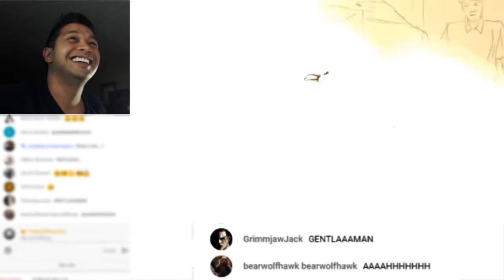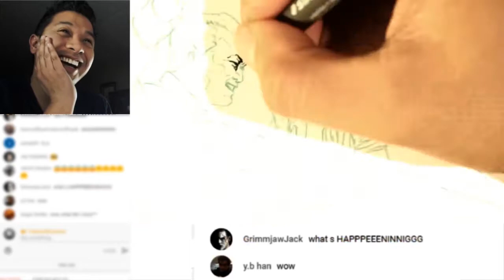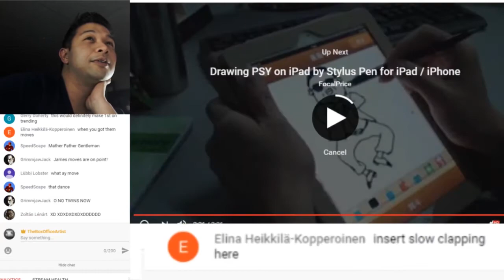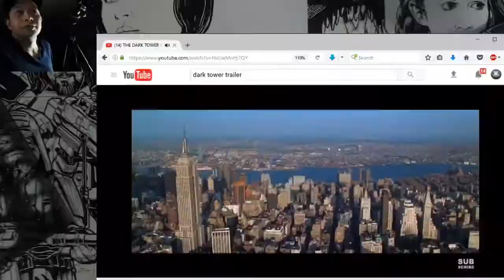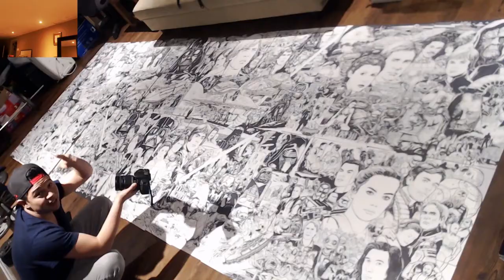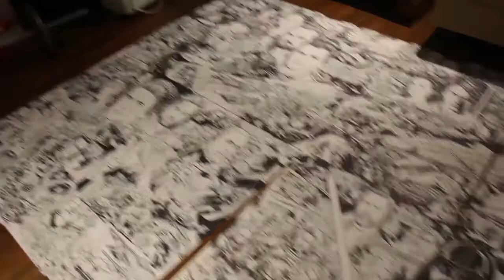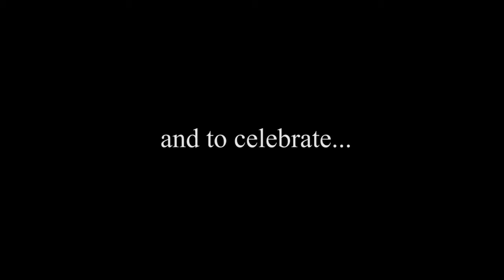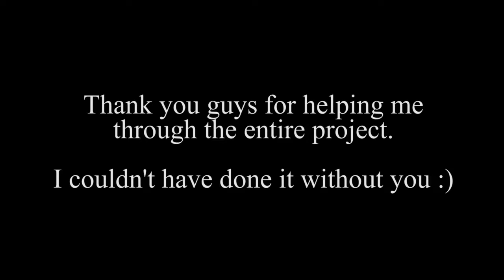MY BEST VLOG EVER - FINISHING MY ULTIMATE STAR WARS PIECE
Special Thanks to all of you who helped me through this :)  oh and thanks to Psy ;)